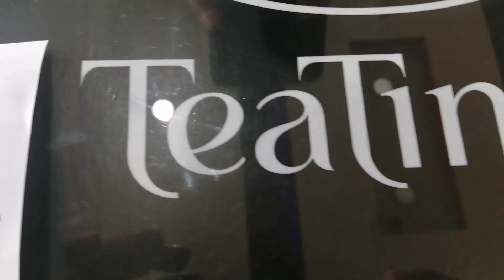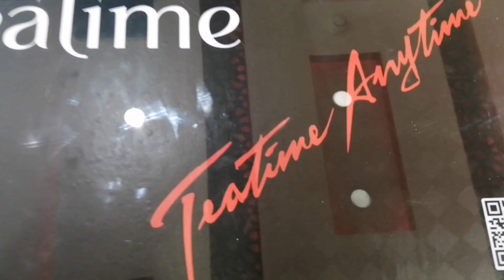Saan ang may pinaka masarap na Tsaa?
Nag aya si Kevs sa tea time.Tsaa naman ngayon.
Saan Kayo madalas mag tsaa at gumala?
Mabalos
Peace
Yoooooooooooooooooooooooooooww